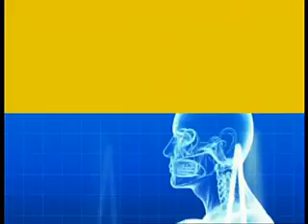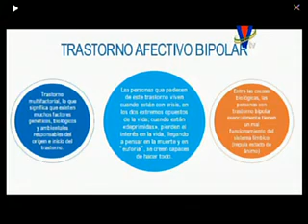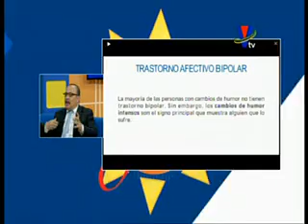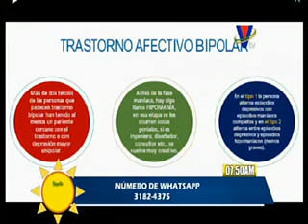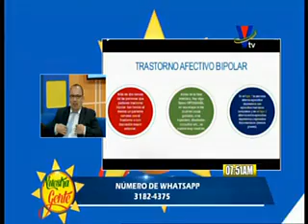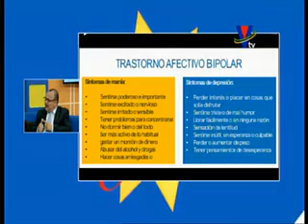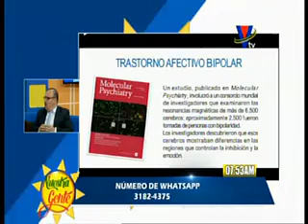Nuestra salud: Conoce todo sobre la bipolaridad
El licenciado Alvaro Rodríguez nos habla de este importante tema ▂▂▂▂▂▂▂▂▂▂▂▂▂▂▂▂▂▂▂▂▂